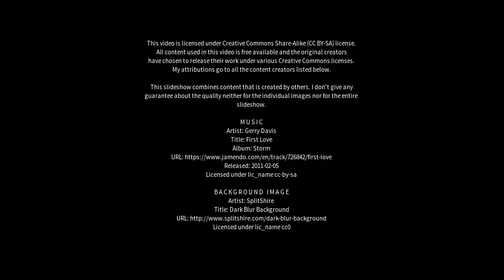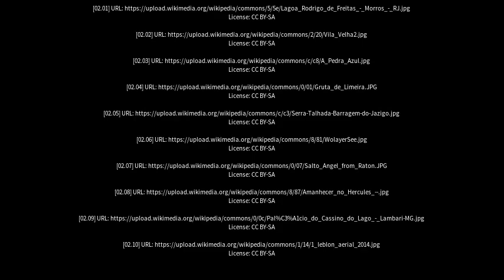Best places to visit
Best places to visit - Pedra Azul (Brazil) Best places to visit - Slideshows from all over the world - City trips, nature pictures, etc.